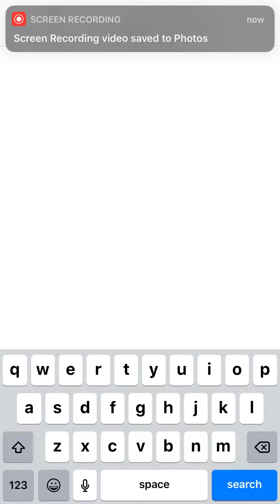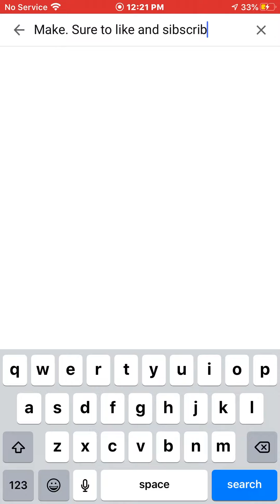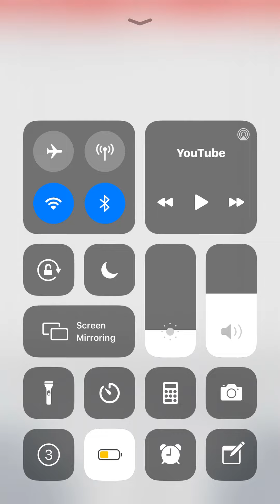Watching some compilations part 2!